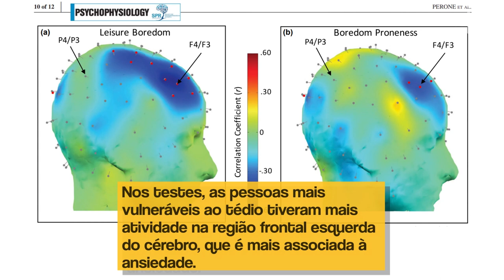Fique Sabendo - "Vazio existencial: o tédio"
“O tédio não é nada além da sensação do vazio da existência”, Arthur Schopenhauer.
Pode parecer papo de coaching, mas é possível, sim, encarar situações tediosas com mais positividade, apesar do “vazio da existência”. É o que diz a Ciência.